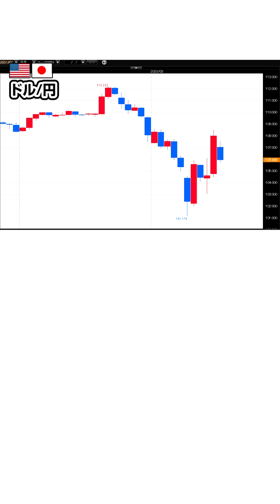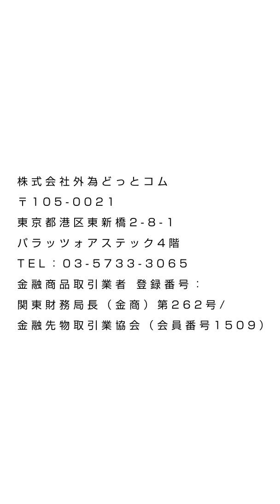ＦＸテキスト動画「【ドル/円】日米中銀が緊急緩和」G.comデイリーレポート 2020/3/16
FX情報が全て集まるWebサイト【マネ育チャンネル】にて全てのレポートが閲覧できます！

【ドル/円】
「基調」
方向感模索

・主要国株価、米長期金利
・3/16　G7首脳テレビ会議、ユーロ圏財務相会合

「日米中銀が緊急緩和」
米連邦準備制度理事会（FRB）は、現地15日夜（日本時間16日早朝）に緊急会合を開き、政策金利を一気に100bp(1.00％）引き下げた。
FFレートの誘導目標は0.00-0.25％となり、事実上ゼロ金利が復活した。
同時にFRBは今後数ヶ月間で7000億ドル（約74兆円）の国債買い入れを行うと発表しており、こちらも量的緩和（QE）の復活となる。
その他、日銀、FRB、欧州中銀（ECB）、英中銀、カナダ中銀、スイス中銀が協調して市場にドル資金の供給を拡大する事も発表された。
一方、日銀は上場投資信託（ETF）の買い入れ残高増加ペースを年6兆円から12兆円に引き上げた。
また「新型コロナウイルス感染症にかかる企業金融支援オペ」を導入し、最長1年の資金を金利0％で供給するとした。
FRBの緊急利下げ後に一時105.70円台に下落したドル/円は、107円台半ばに値を戻す場面もあったが、日銀の追加緩和後に再び下落。
106円台前半に押し戻されている。
FRBのゼロ金利復活・QE復活と、各国中銀によるドルの大量供給の前では、日銀の追加緩和による円安効果が霞んでしまうのは当然かもしれない。
新型コロナウイルスの感染拡大が下火になれば市場に落ち着きが戻ると見られ、そうなると協調金融緩和の効果で株価の反発や円安の動きも期待できようが、感染拡大が止まらなければ追加緩和が「あだ花」に終わる恐れもある。
ドル/円相場は少し長い目で見るとどちらの方向にも大きく動く可能性があるという事になり、いずれにしても新型ウイルスの感染がどこまで広がるかにかかっていると言えるだろう。